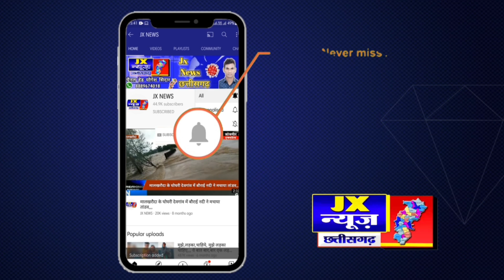जांजगीर'/- बलौदा'/- फर्जी पुलिस बनकर अवैध वसूली करने वाला आरोपी गिरफ्तार ।। Jx न्यूज ।।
बलौदा';- फर्जी पुलिस बनकर अवैध वसूली करने वाला आरोपी गिरफ्तार,,,